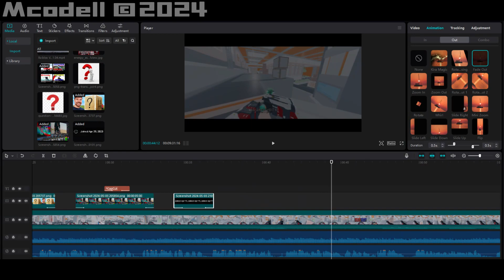Mcode11 | What will I do to the channel in the future?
I will tell you what will become of this channel in the near future! Please use subtitles because I did a voiceover in this video, as I didn't put subtitles in-video! (The Script used for the video in the comments!)